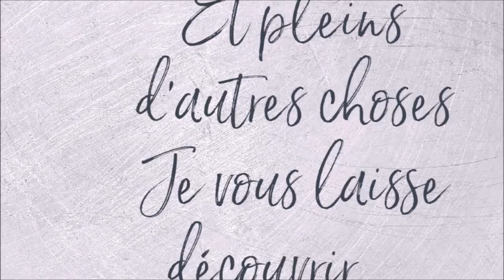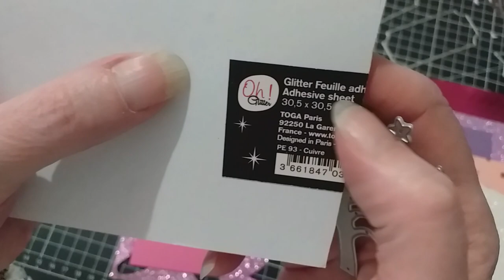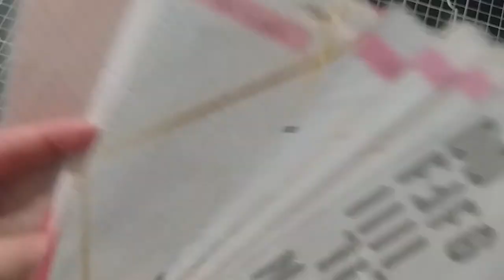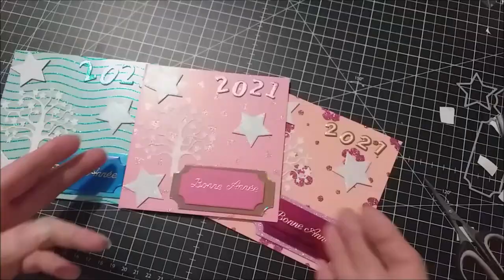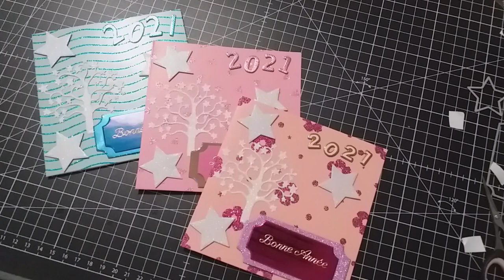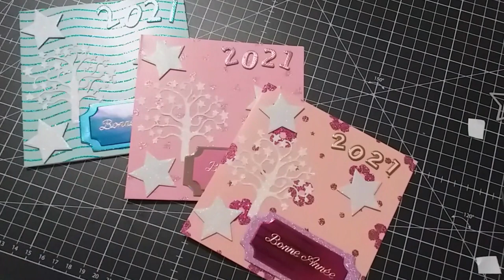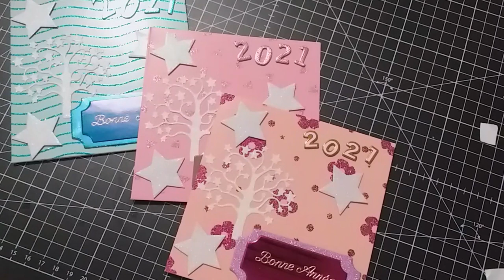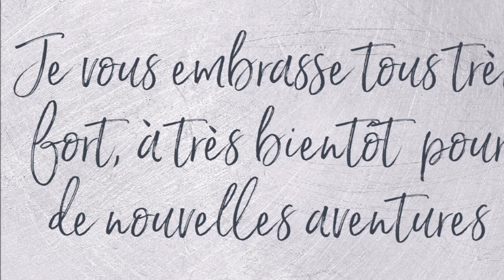TUTO CARTES ETRENNES BONNE ANNEE